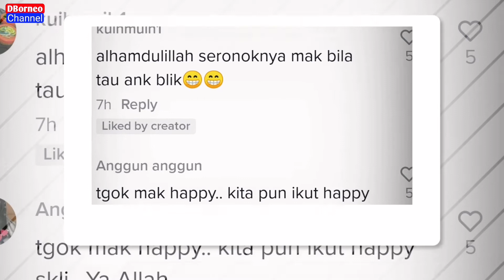PELUKAN UNTUK MAMA | SEJAK PKP BARU DAPAT JUMPA MAMA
Pelukan untuk mama | sejak pkp batu dapat berjumpa mama.buat kejutan untuk emak.

Kredit :hasnifalizaahmad